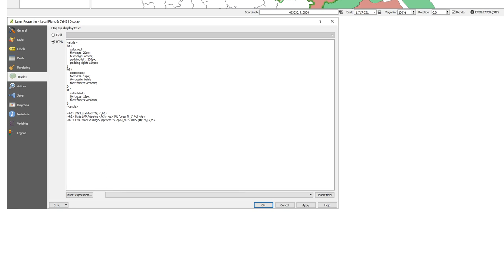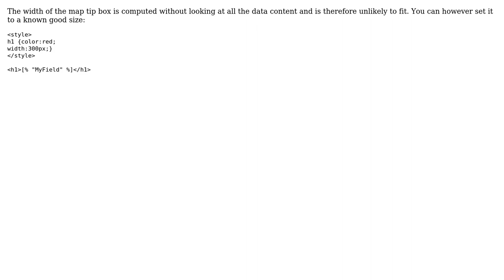GIS: Using HTML and CSS with QGIS Map Tips?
With thanks & praise to God, and with thanks to the many people who have made this project possible! | Content (except music & images) licensed under CC BY-SA | Music | Images & others | With thanks to user PolyGeo user JGH user James B and the Stack Exchange Network Trademarks are property of their respective owners. You are responsible for your own actions.